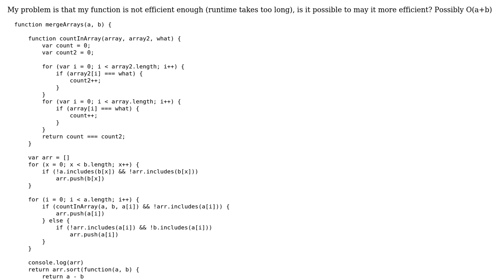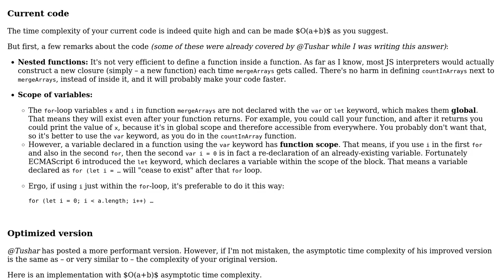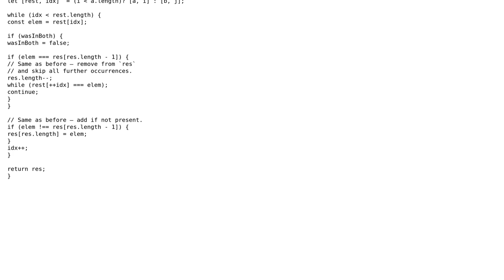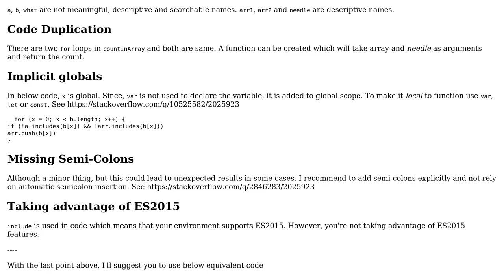Code Review: Merge two sorted arrays, make more efficent (O(a+b)) (2 Solutions!!)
Code Review: Merge two sorted arrays, make more efficent (O(a+b))

With thanks & praise to God, and with thanks to the many people who have made this project possible! | Content (except music & images) licensed under CC BY-SA | Music | Images & others | With thanks to user Tushar user se77en user Phrancis user kyrill and the Stack Exchange Network Trademarks are property of their respective owners. You are responsible for your own actions.